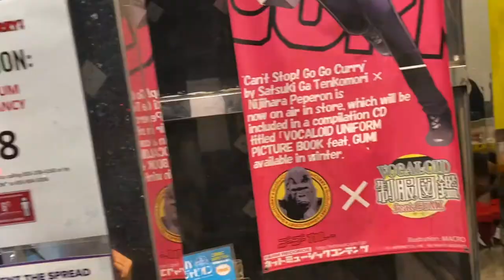HDC VLOG 05 | New York City with Jason & Robyn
Join big-little pair Jason and Robyn, as well as Janie and Hannah, for their day together in NYC!  Watch as the group go to Chinatown to get the quality  food before hiding in MoMA to avoid the rain.

Editor: Janie Xue
Song: SUMMERTIME by RILEY and lil aaron

Helix Dance Crew [Summer 2021]